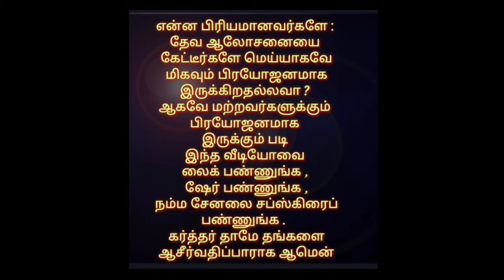தின தியானம். (வாழ்க்கை வாழ்வதற்கே -1) பேராயர் Dr.E.ஆரோன்.D.D.